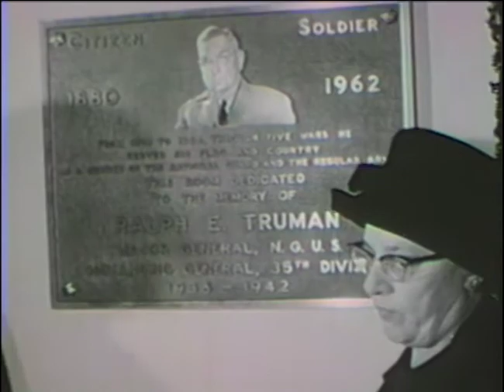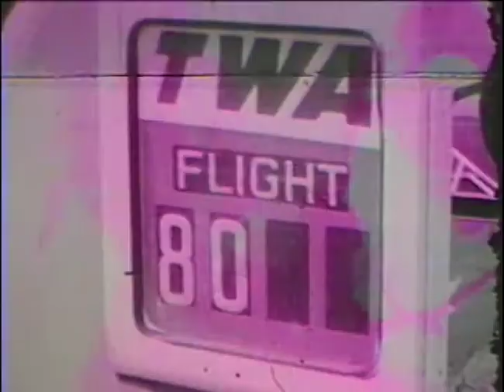MP2005-10 Harry S. Truman at Dedication of Ralph Truman Plaque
This silent home movie shows the unveiling of the plaque honoring General Ralph Truman in the 35th Division Room at the Harry S. Truman Library, September 17, 1963. The footage is broken into non-sequential segments, that include: former president Harry S. Truman standing behind his desk in his office at the Truman Library with a group of men including Governor Orval Faubus of Arkansas; cannon and flags displayed in the 35th Division exhibit; Olive Truman, the widow of Ralph Truman, with the plaque which reads: “Citizen. Solider. 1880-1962.  From 1898 to 1944, through five wars he served his flag and country as a member of the National Guard and the regular Army. This room dedicated to the memory of Ralph E. Truman. Major General, NGUS. Commanding General, 35th Division, 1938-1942"; and the auditorium at the Library, where Mr. Truman makes some remarks.

The end of this film shows Mr. Truman and Bess Truman walking through an airport and boarding TWA flight 80.

The producer of this film is unknown and the restrictions upon it are unknown. Users are advised to research its status and pursue permission as needed. Please credit: Harry S. Truman Library.